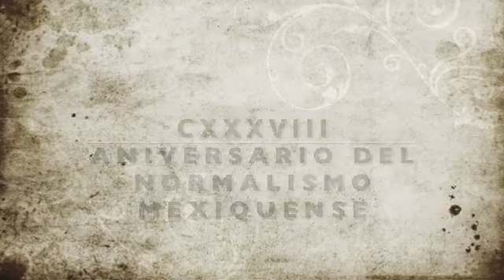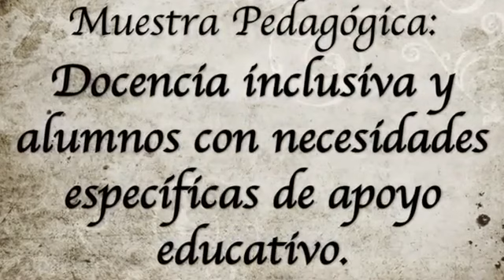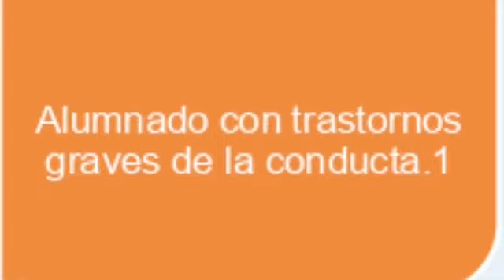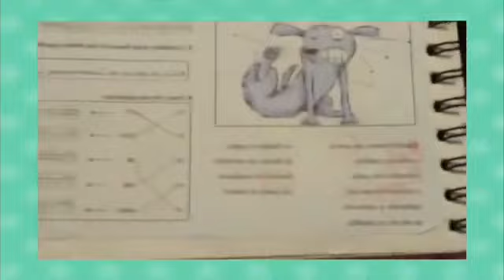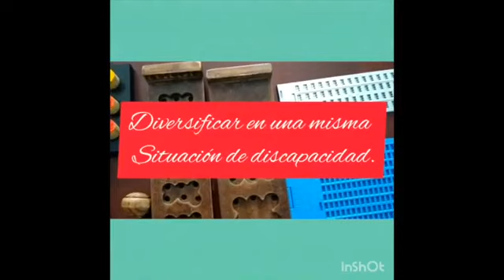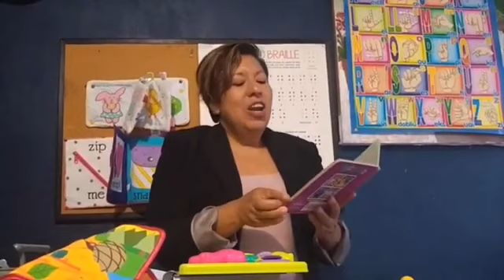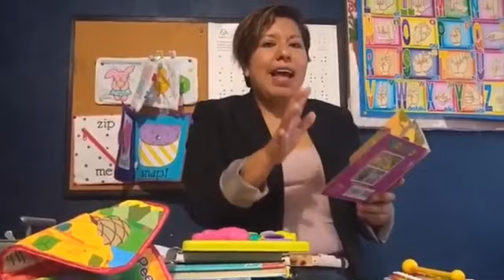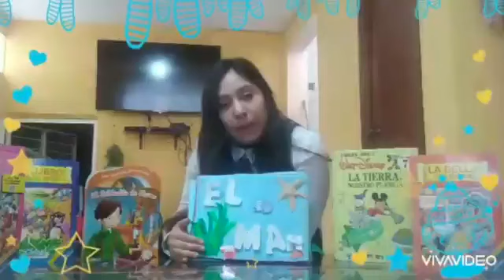Normal Educación Especial Muestra Pedagógica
Muestra Pedagógica
Docencia inclusiva y alumnos con necesidades especificas de apoyo educativo